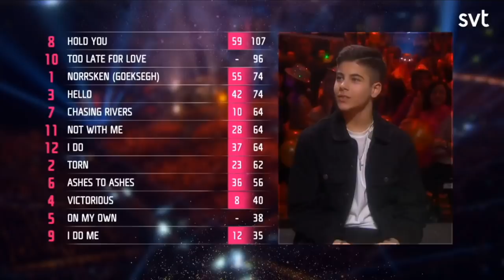John Lundvik vinner Melodifestivalen 2019 - Too Late for Love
All cred till SVT.

John Lundvik vinner finalen av Melodifestivalen 2019 med låten ”Too Late for Love”. John Lundvik ska nu tävla för Sverige i Eurovision Song Contest 2019 som kommer att hållas i Tel Avid i Israel. Finalen av Melodifestivalen 2019 hölls i Friends Arena i Solna den 9 mars.

Resultatet i finalen av Melodifestivalen 2019

1. Too Late For Love – John Lundvik

2. On My Own – Bishara

3. Hold You – Hanna Ferm & LIAMOO

4. Norrsken – Jon Henrik Fjällgren

5. Hello – Mohombi

6. Not With Me – Wiktoria

7. I Do – Arvingarna

8. Chasing Rivers – Nano

9. Torn – Lisa Ajax

10. Ashes to Ashes – Anna Bergendahl

11. Victorious – Lina Hedlund

12. I Do Me – Malou Prytz